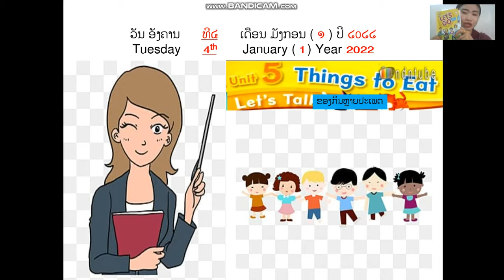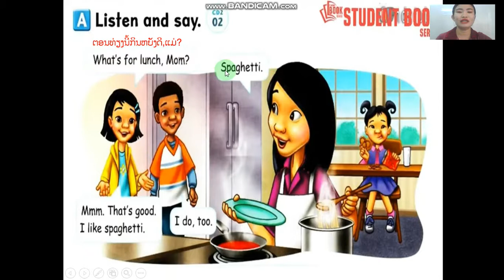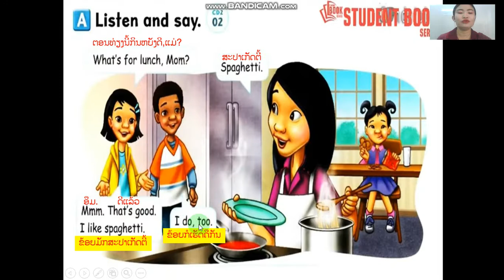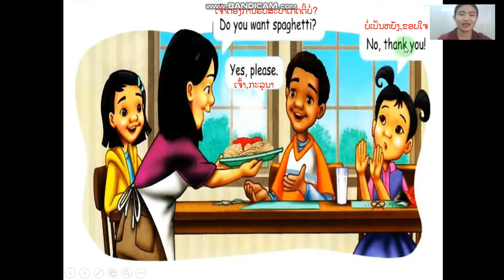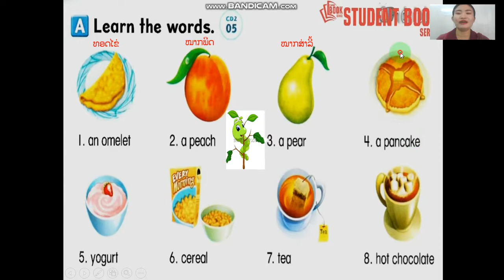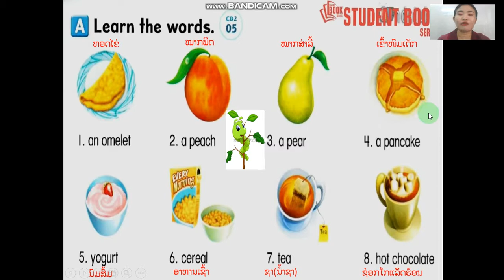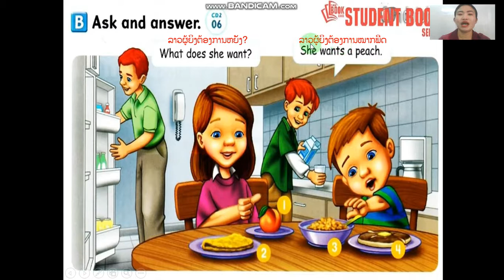ພາສາອັງກິດ ປ2 ວັນທີ 4 ດ 1